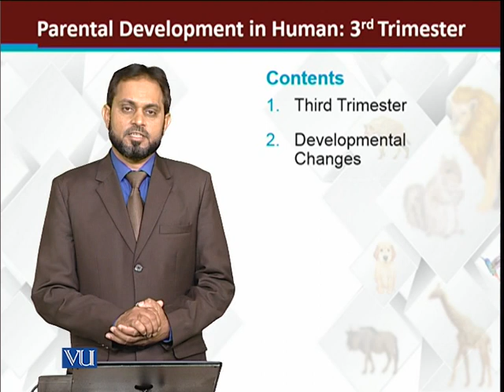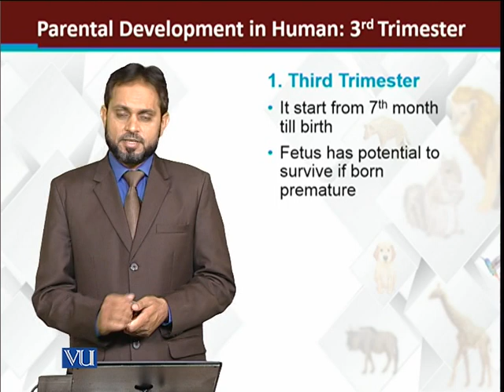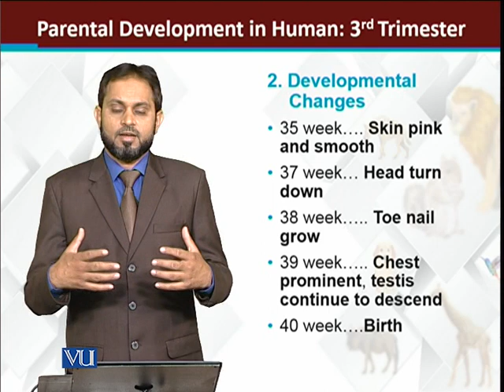Prenatal Development in Human 3rd Trimester | Principles of Animal Life-I | ZOO514T_Topic186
Topic186: Prenatal Development in Human 3rd Trimester
by Dr. Muhammad Tariq Zahid